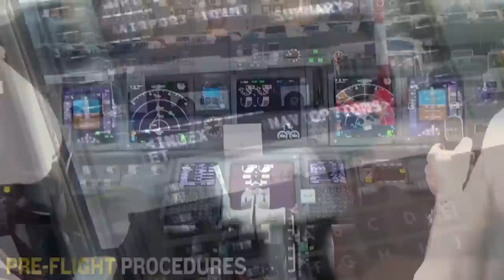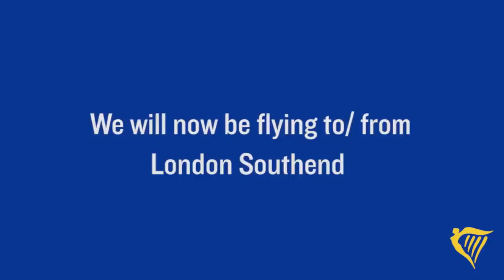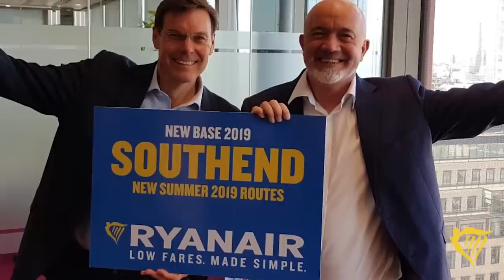The Power of Ryanair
In this video, we'll explore how Ryanair has managed to grow so fast, and also discuss why they opted for the Boeing 737, and more.

CREDITS:
Script: George